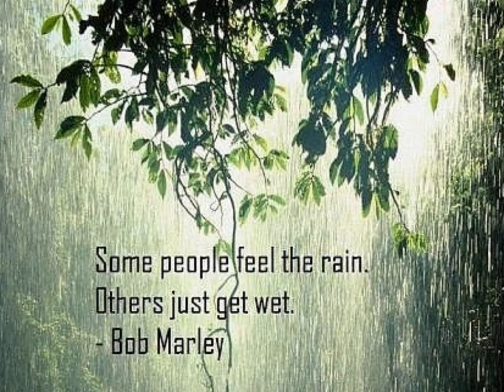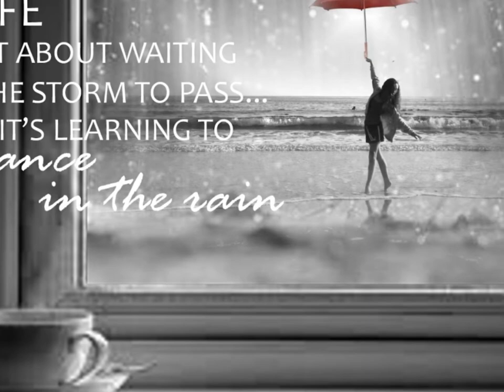Wet Smiling eyes - Composed by Armin Yousefi